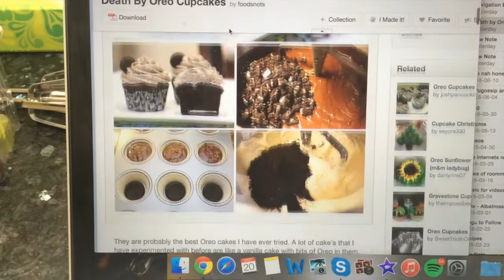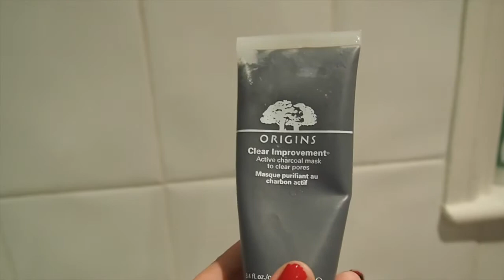Baking Cupcakes, New Vlogging Camera & More Castles | Weekly Vlog 2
Hi Guys!
Here is my second weekly vlog, and I am really excited about it. This week I splurged and bought myself a new vlogging/blogging camera. It is the Olympus Pen E-PL7, and I love it. Still working out how to use all the different settings but it is so wonderful so far.
I also got to visit another castle this week, and it was nice to actually go inside and not feel scared I was going to get caught, because we actually paid to be there!